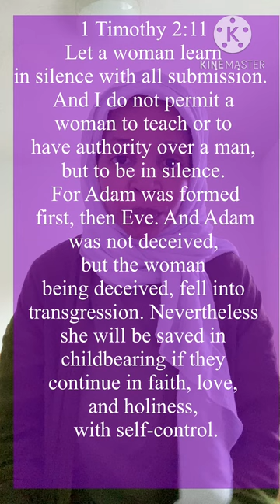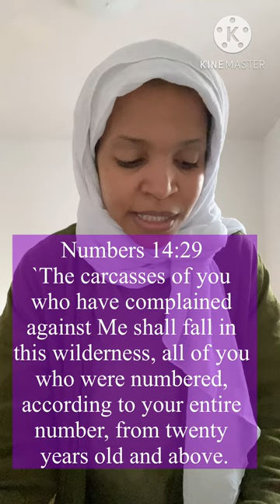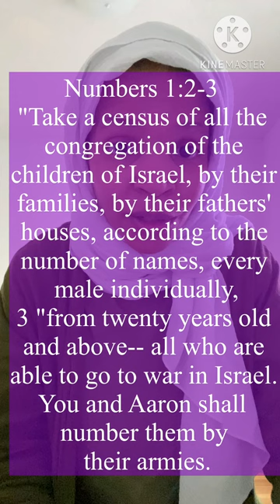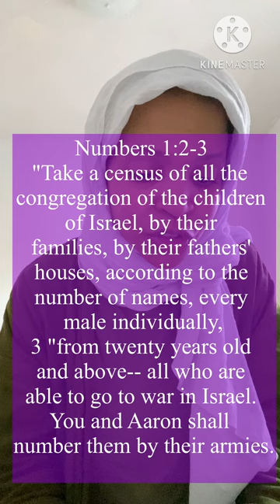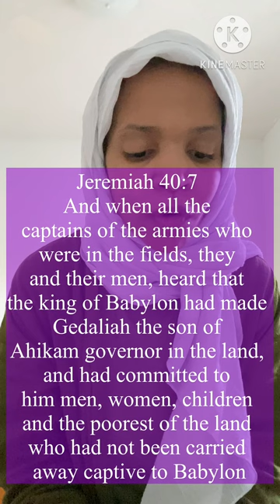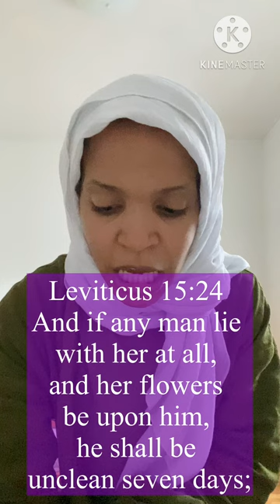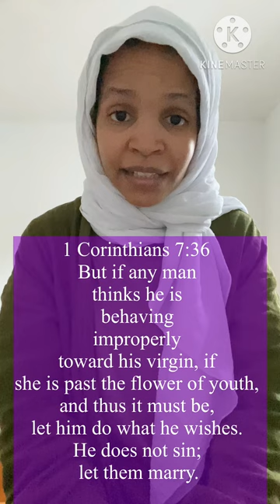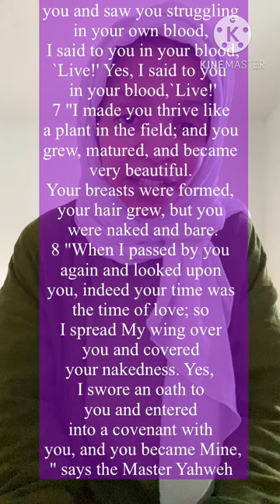WOMAN TO WOMAN TEACHING: Why Age 20 is the Minimum Age for Marriage!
Woman to woman teaching.

Sharing message:
Yahweh’s purpose in creating woman. She is to be a help, support and companion to the man. Her role in the body of Messiah will be consistent with what she was created to be. A woman’s role is extremely important and vital to the health of the body. Don’t let anyone tell you any different. The body of Messiah needs men and women, each doing their part so that the love of Yahushua may be made manifest to all the world, just as Yahweh intended. When each are doing their part in the body, it is also the best environment for spiritual growth in the assembly. We cannot separate the role of the man & woman in marriage from the role of each in the body of Messiah. Yahweh created woman with certain gifts that would best enable her to be a ‘help’ to man. Yahweh created man with certain gifts that would best enable him to lead and manage. These do not change when it comes to the assembly. These gifts compliment each other in the assembly and any efforts to reverse their roles will ultimately result in the same disaster seen in the garden of Eden.

You can find more to this teaching by clicking this

REPENTANCE:
Acts 2:38 - Then Peter said to them, "Repent, and let every one of you be baptized in the name of Yahushua Messiah for the remission of sins; and you shall receive the gift of the Holy
Spirit."

Acts 20:20b-21 - ...I kept back nothing that was helpful, but proclaimed it to you, and taught you publicly and from house to house, 21 testifying to Jews, and also to Greeks, repentance toward Elohim and faith toward our Master Yahushua Messiah.

Galatians 3:26 - For you are all sons of Elohim through faith in Messiah Yahushua.

Revelation 19:16
And on His robe and on His thigh. He has  a  name   written:   SOVEREIGN   OF SOVEREIGNS AND MASTER OF MASTERS.